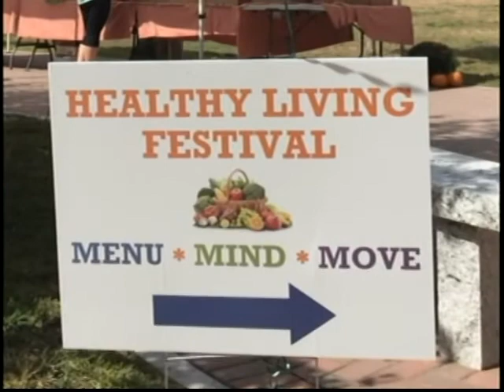Uncas Health District - Christine Geer interview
Christine Geer is a Griswold resident pursuing a degree in public health.  Christine discusses her choice of public health as a career and her reason for interning with the Uncas Health District.